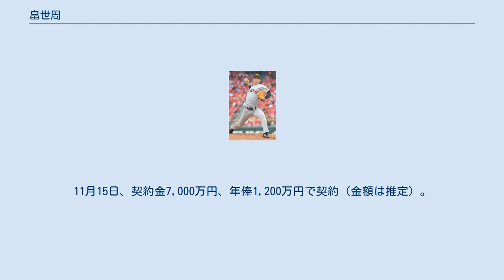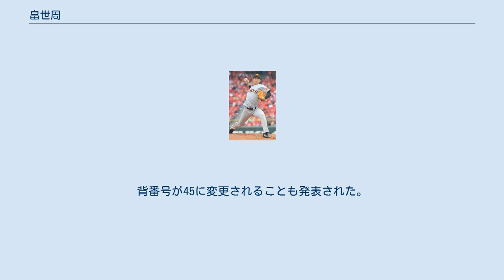畠世周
畠 世周（はたけ せいしゅう、1994年5月31日 - ）は、広島県呉市出身のプロ野球選手（投手）。
右投左打。
 呉市立川尻中学校の軟式野球部から近大福山高等学校に進学した。
入学時の球速は133km/hであったが、3年次には142km/hを計測するまで成長した。
チームのエースを務めた3年次は広島県ベスト16の成績を残した。
4回戦の広島新庄高等学校戦では後に巨人でチームメイトとなる田口麗斗（田口は当時2年生）と対戦。
田口が先発で7回1安打無失点と好投したのに対し、リリーフした畠は2回を7失点と力を出せず、チームも0-12で敗退した。
 近畿大学に進学し、大学通算46試合に登板、13勝13敗、防御率2.03、216奪三振を記録。
2016年10月20日に行われたドラフト会議で、読売ジャイアンツに2位指名を受けた。
11月15日、契約金7,000万円、年俸1,200万円で契約（金額は推定）。
ドラフト後に右肘の遊離軟骨除去手術を行った。
担当スカウトは益田明典。
 2017年は右肘手術の影響でキャンプを三軍で迎える。
4月30日に二軍で初登板し、5回無失点だった。
7月6日の広島東洋カープ戦で一軍デビューし、4回4失点。
7月19日の中日ドラゴンズ戦で7回1/3を7安打2失点でプロ初勝利を挙げた。
その後も先発ローテーションに定着し勝ち星を重ねた。
しかし、9月30日の阪神タイガース戦では初回に2番打者の上本博紀の頭部に死球を当ててしまい、当時のNPB一軍公式戦史上最速となる「試合開始から4球目での危険球退場処分」という記録を残したまた、対戦打者数でも風張蓮と並ぶ最速タイ。
翌日10月1日の阪神戦で5回から2番手として登板。
最初の打者は打ち取るも、前日危険球を投じた上本と、続く糸井嘉男に二者連続でソロ本塁打を打たれた。
その後は無失点に抑え7回までを投げ3回2失点で降板したがチームはこの試合に敗れ11年ぶりにBクラスが決定した。
シーズン全体では13試合に登板し、6勝4敗と勝ち越して防御率も2.99と良好だった。
オフに、1,200万円増の推定年俸2,400万円で契約を更改した。
 2018年は、2月のキャンプ中に腰を痛め、三軍での調整となった。
治療と調整が長引き、三軍での実戦復帰が8月11日、二軍合流が9月4日と大きく出遅れた。
9月11日に一軍シーズン初昇格。
手薄なリリーフ陣を補うため、この年は先発では一切投げず、中継ぎに専念した。
9月23日の阪神タイガース戦で5番手として登板。
チームが逆転勝ちを収め初勝利。
10月9日の阪神タイガース戦でも2番手として登板し勝利投手となった。
CSファーストステージのヤクルト戦で7回の1イニングを無失点に抑える。
ファイナルステージの広島戦では第2戦に7回から登板するも2イニング目の8回に二死走者なしから打ち込まれ1回2/3を4失点と打ち込まれ逆転負けを喫した。
オフに、480万円減の推定年俸1,920万円で契約を更改した。
背番号が31に変更されることも発表された。
 2019年は、開幕から先発ローテーションに入るも、2試合続けて5回を持たずに5失点以上で降板したことから4月15日に二軍降格。
4月30日に中継ぎとして一軍に復帰したが、5月6日に二軍で再調整となった。
7月18日に3年前同様の右肘の遊離軟骨除去手術を受け、再度一軍に昇格することはできなかった。
オフには、290万円減の推定年俸1,630万円で契約を更改した。
 2020年、春季キャンプ中の2月29日に右肩の肉離れで一軍から離脱することが発表された。
7月31日の広島戦でシーズン初登板・初先発を果たしたが、1点リードで迎えた5回に會澤翼に頭部死球を与え、2度目の危険球退場となった。
8月には3試合に先発するも3連敗を喫し、8月23日に登録を抹消された。
9月20日に再登録されると、以降はローテーションを守った。
11月1日のヤクルト戦でプロ初完封勝利を記録した。
最終的には、すべて先発で12試合に登板し、4勝4敗、防御率2.88を記録。
11月25日のソフトバンクとの日本シリーズ第4戦に先発するも、柳田悠岐と甲斐拓也にそれぞれ2ランを打たれ、2回途中で降板した。
オフには、570万円増の推定年俸2,200万円で契約を更改した。
背番号が45に変更されることも発表された。